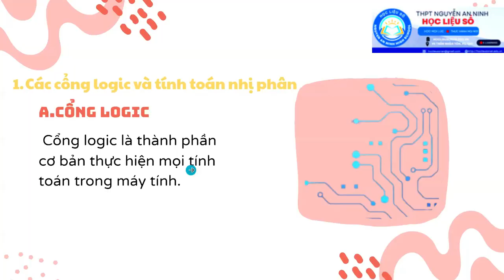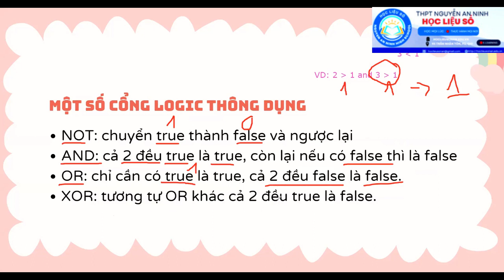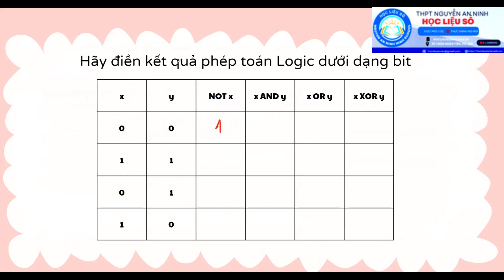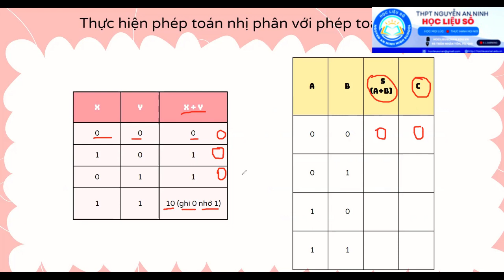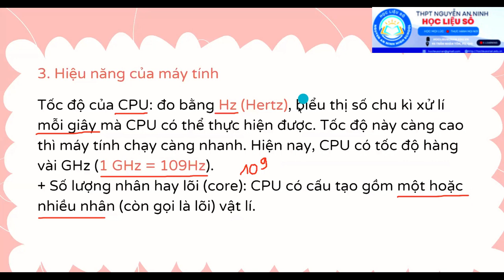TIN HỌC - KHỐI 11 - BÀI 1 BÊN TRONG MÁY TÍNH